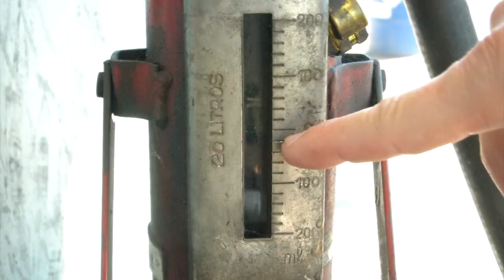ÓRGÃOS FISCALIZAM POSTOS DE COMBUSTÍVEIS EM THE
A Agência Nacional do Petróleo, Gás Natural e Biocombustíveis (ANP), Secretaria Estadual de Fazenda e o Ministério Público Estado  realizam  força-tarefa em Teresina para aferir a qualidade de combustíveis na capital piauiense.